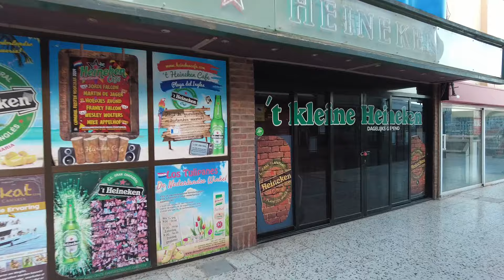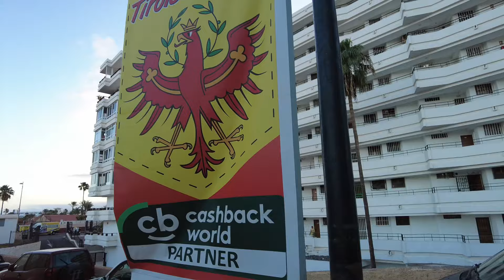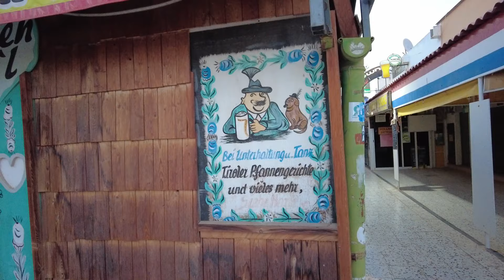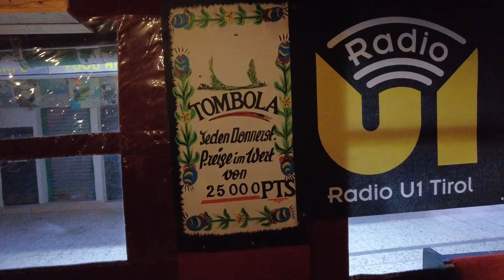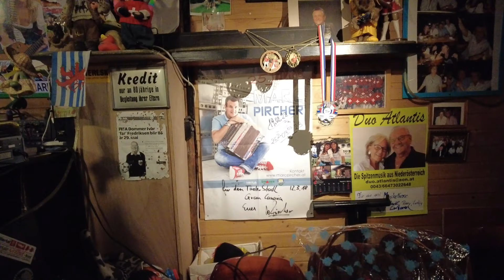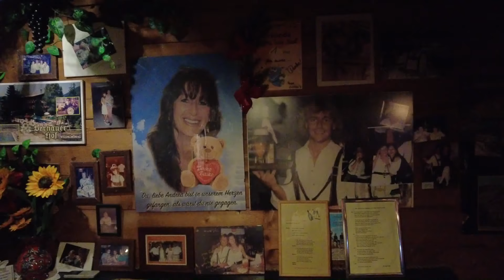Siggi hat Geburtstag...feiern im Tiroler Stadl im C.C Gran Chaparall....wie kommt man dort hin...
Immer gute Laune .im Stadl...

Weitere Nachrichten.

Antje und Kai. hier ist der Kanal.

PDF DATEI - REISEN ÜBER DIE INSEL inkl. BUSPLÄNE

Danke schön.